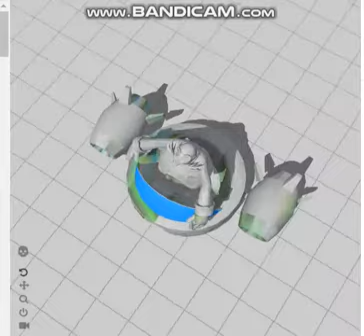Trying out Sonic Dash Eggman in Mixamo